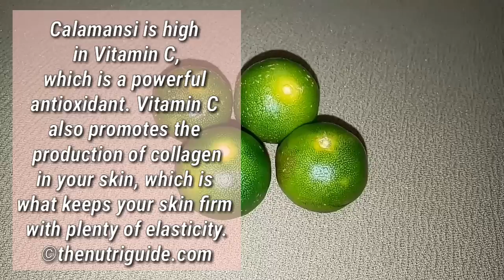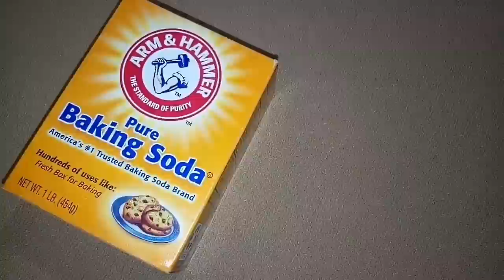Paano mawala ang pimples sa murang halaga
Hello everyone, become a YesStyle influencer by joining up here if you want to receive free products.

pampaputi ng mukha
pampaputi at pampakinis ng balat
pampaputi at pampakinis ng mukha
pampaputi at pampapayat
pampaputi at pampakinis ng katawan
pampaputi at pampakinis
pampaputi at kinis ng mukha
anong pampaputi ng damit
pampaputi ba ang kalamansi
pampaputi balat
pampaputi baking soda
pampaputi ba ang baking soda
best pampaputi
pampaputi calamansi
calamansi pampaputi ng mukha
pampaputi diy
diy pampaputi ng mukha
pampaputi effective
effective pampaputi ng mukha
effective pampaputi ng balat
pampaputi ng face
pampaputi gamit ang baking soda
pampaputi gamit ang kalamansi
pampaputi gamit ang lemon
gamot pampaputi ng katawan
pampaputi home remedy
homemade pampaputi
homemade pampaputi ng balat
homemade pampaputi ng mukha
pampaputi in 30 minutes
pampaputi ingredients
instant pampaputi
instant pampaputi ng balat
pampaputi sa mukha
pampaputi sa balat
lemon pampaputi
pampaputi mura
mabisang pampaputi
mabisang pampaputi ng buong katawan
mabisang pampaputi ng balat
mabisang pampaputi ng mukha
mga pampaputi
natural na pampaputi
effective na pampaputi
natural na pampaputi ng balat
other pampaputi
pampaputi products
pampaputi quotes
pampaputi review
remedy pampaputi ng balat
home remedy pampaputi ng mukha
home remedies pampaputi ng balat
pampaputi tips
tips pampaputi
pampaputi vlog
pampaputi na walang gastos
pampaputi ng walang gastos
pampaputi natural way
pampaputi in 1 week
youtube pampaputi
youtube pampaputi ng balat
pampawala ng pimples sa mukha
mabisang pampawala ng pimples
effective pampawala ng pimples
ano pampawala ng pimples
anong pampawala ng pimples
mga pampawala ng pimples
tips pampawala ng pimples
pang alis ng pimples
pampawala ng tigyawat sa buntis
pampawala ng pimple marks home remedy
pampawala ng pimple marks
calamansi pampatanggal ng pimples
calamansi pantanggal ng pimples
calamansi para sa pimples
kalamansi gamot sa pimples
pampawala ng tigyawat sa likod
pantanggal ng pimples sa likod
gamot sa pimples sa likod
anong gamot sa pimples sa likod
pampawala ng pimples mark
pampawala ng acne marks
pampawala ng tigyawat sa mukha
ano ang pampawala ng pimple marks
pagkain na pampawala ng pimples
pampawala ng peklat ng tigyawat
pantanggal ng peklat ng pimples
pang alis ng peklat ng pimples
pampatanggal ng peklat ng pimples
sabon na pantanggal ng pimples
sabon na pampatanggal ng pimples
pampawala ng pimple scar
pampawala ng acne scars
pampakinis ng balat
pampakinis ng balat at mukha
pampakinis ng balat sa mukha
pampakinis ng balat at pampaputi
gamot pampakinis ng balat
pampaganda ng balat sa mukha
natural na pampakinis ng balat
sabon na pampakinis ng mukha
tips pampakinis ng balat
baking soda for face
baking soda price
baking soda and lemon
baking soda benefits
baking soda price philippines
baking soda uses
baking soda and water
a baking soda mask
a baking soda for cleaning
baking soda bath
baking soda benefits on face
baking soda beauty uses
baking soda cleaning
baking soda calamansi
lemon a n d baking soda
baking soda elements
baking soda effect
baking soda effect on skin
baking soda exfoliate
baking soda formula
baking soda for whitening
benefits of baking soda
uses of baking soda
baking soda good for face
baking soda how much
baking soda hacks
baking soda in philippines
baking soda in face
i got baking soda
baking soda lemon
baking soda lemon face
baking soda life hacks
baking soda mask
baking soda nakakaputi ba
lemon n baking soda for face
lemon n baking soda
baking soda on pimple
baking soda ph
baking soda philippines